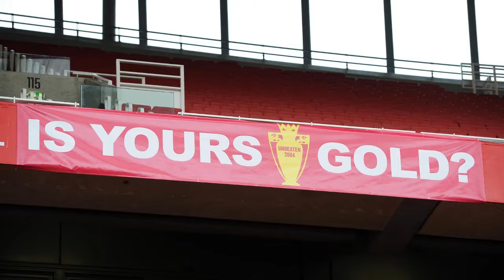Ep 308 | Premier League GW 32 Roundup + GW 33 Preview | Vada London Arsenal Tamil Podcast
Missed Chances, Lack of Discipline, Dry Games and more in this Episode 308 of Vada London Arsenal Tamil Podcast - Premier League Game Week 32 Roundup + Game Week 33 Preview

Speakers - Hemant and Liverpool Fan Rohit

Credits:

Images - Thanks to arsenal.com, Sky Sports and the good people of the internet